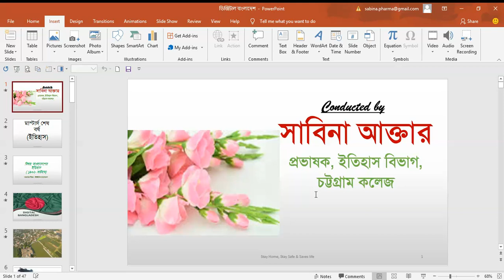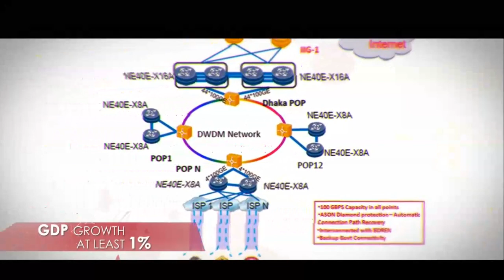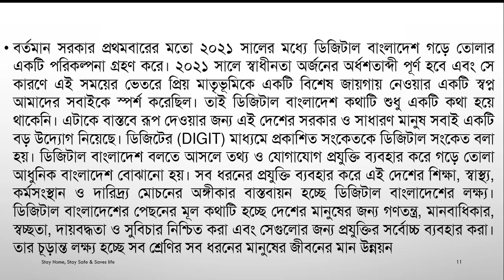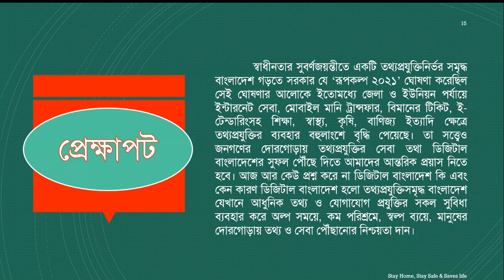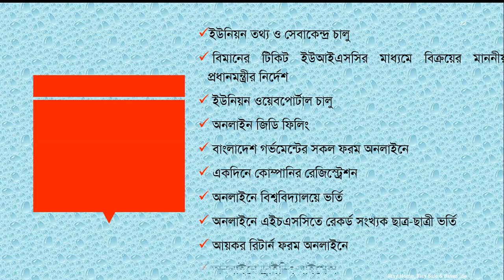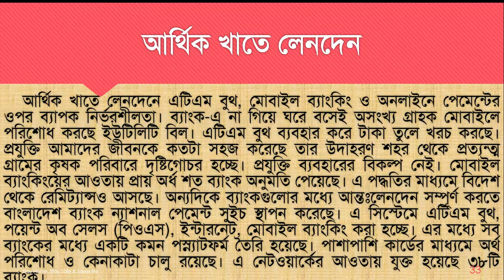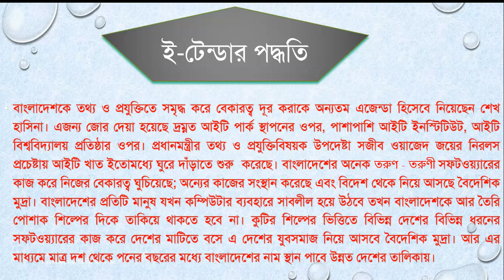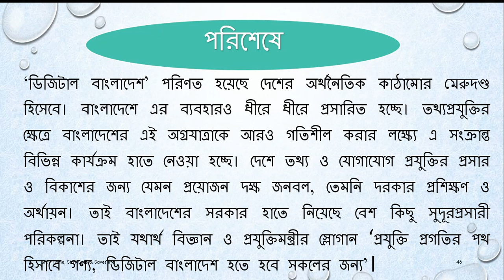আলোচ্য বিষয় : ডিজিটাল বাংলাদেশ,সাবিনা আক্তার প্রভাষক, ইতিহাস বিভাগ, চট্টগ্রাম কলেজ ,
সাবিনা আক্তার প্রভাষক, ইতিহাস বিভাগ, চট্টগ্রাম কলেজ ,মাস্টার্স শেষ বর্ষ (ইতিহাস) ,আলোচ্য বিষয় : ডিজিটাল বাংলাদেশ,